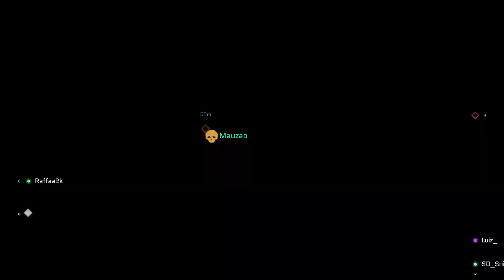O HIP FIRE DO BLOOD STRIKE - Project Blood Strike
MEU INSTAGRAM: gs_mauzao

me ajuda realizar meu sonho se inscreve aí 🥺♥️